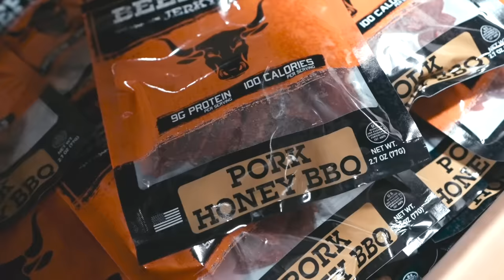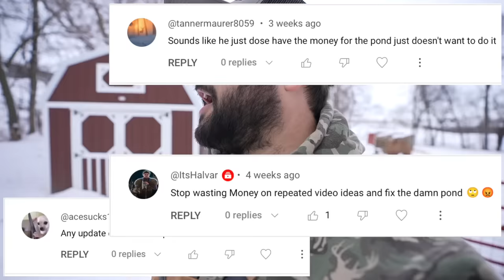Why I Haven’t Talked About It….(The Truth)